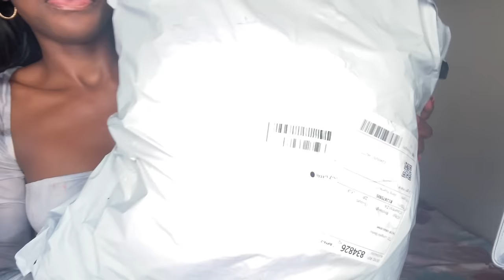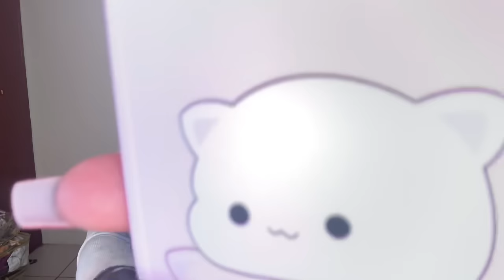Shein Haul: 25+ ITEMS | SWIM SUITS, DRESSES, BAGS, TOPS, HATS | SOUTH AFRICAN YOUTUBER .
My total order was R1925, customs were R450 (Buffalo logistics- THE WORST)